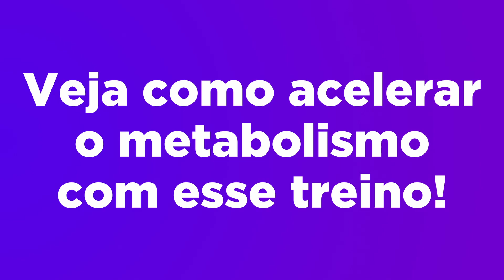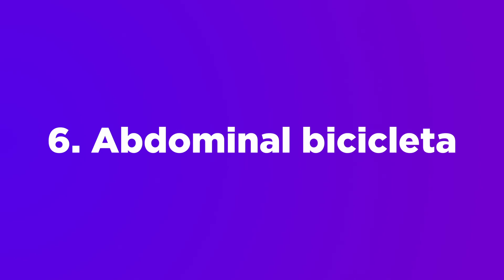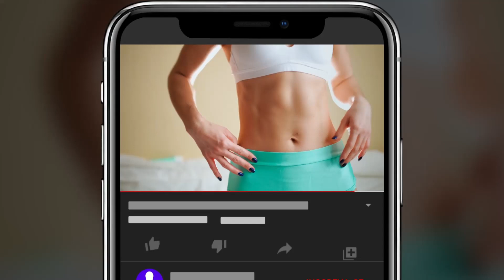6 exercícios para perder gordura da barriga MAIS RÁPIDO em casa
Como perder gordura da barriga rápido? Estes são alguns dos melhores exercícios para emagrecer que você pode fazer para queimar calorias, gordura corporal e reduzir a gordura abdominal rapidamente. Com este treino em casa de apenas 12 minutos por dia você vai ter benefícios como acelerar o metabolismo, melhorar a saúde e aumentar o bem-estar.

🔥Acelere a Queima de Gordura - Pegue o Seu Plano Personalizado. Clique agora no Link pra saber mais